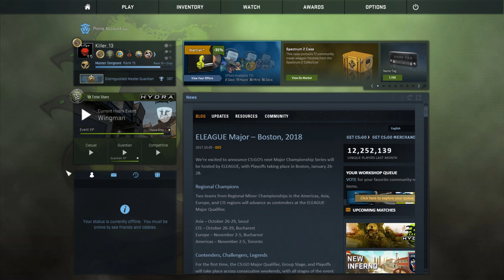CS:GO Overwatch | Cheater Girl | Deutsch/German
Na was haben wir denn da, ein cheatendes Girl auf de_train :D EDEL
Cs:Go Skins kaufen und verkaufen:
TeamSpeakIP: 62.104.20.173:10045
Password: ebn